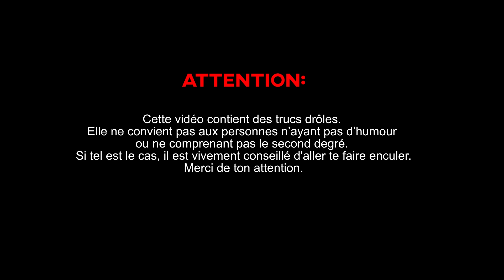Darktek - Vegan de Merde! (OFFICIAL VIDEO)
Yo tout le monde! Voila la petite nouvelle!
Bon je vois déjà le torrent d'insulte arriver de loin, mais bon ^^
Le seul but de cette vidéo est de vous divertir et est, bien évidement, humoristique!
Moi ça m'a fait marrer, alors j'espère que vous aussi! Bisous les vegan! J'ai rien contre vous ;)

Dispo aussi sur Spotify, Deezer, Itunes et toutes autres plateformes de streaming!

Si veut te procurer mon album "Reality" en CD ou un T-Shirt pour me soutenir, voici le lien:

All Event and new tracks on my facebook.

Et bien-sur, pense à partager ma video, à liker la chaîne , blablablaaaa, tu connais hein :)